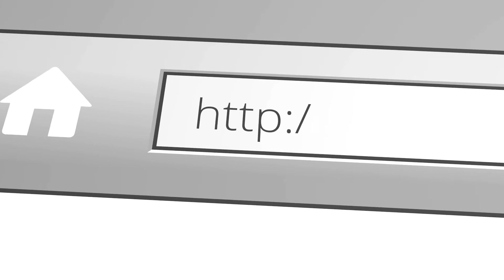5. Romani Flagga - Godjaver ande 100 Sekundi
Sako Kurko kal 18h nevo Video mekas avri.
Aven diken thaj sichon.